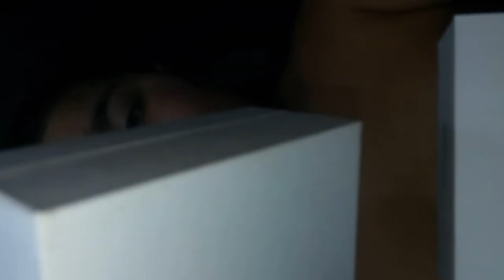Mi carva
Xavier Morales